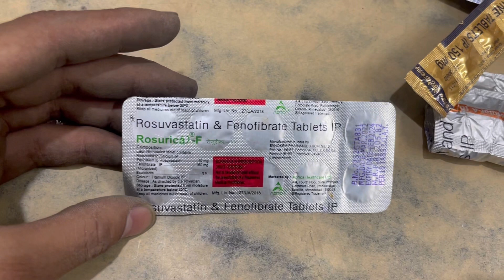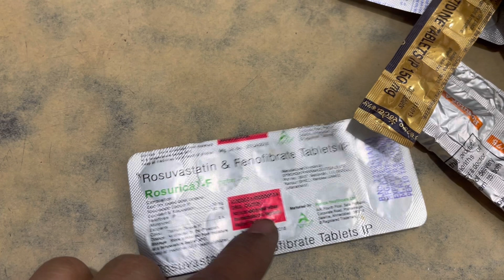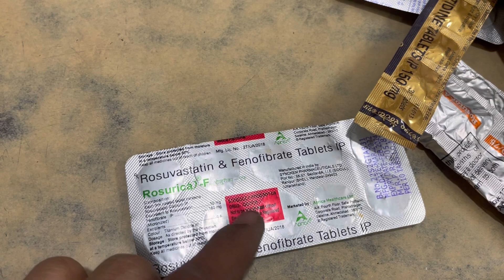Rosunea F Tablet Full Information In Hindi | Uses | Side effects | Dosage